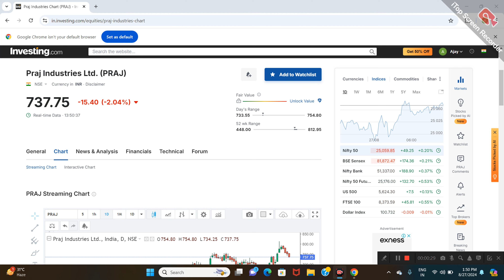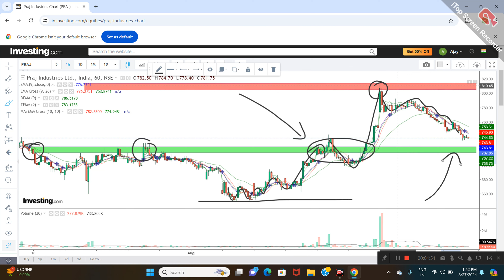PRAJ INDUSTRIES LTD SHARE NEWS | NEXT TARGET | LATEST NEWS | STOCK ANALYSIS